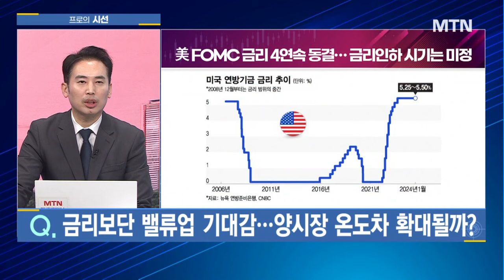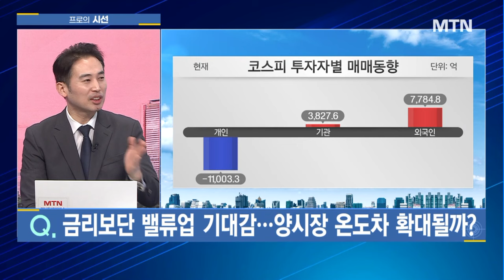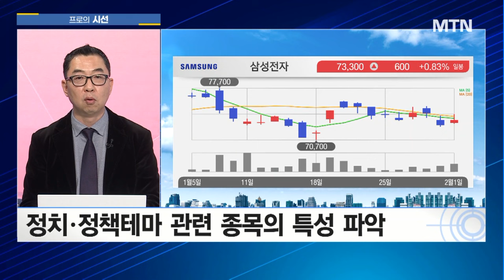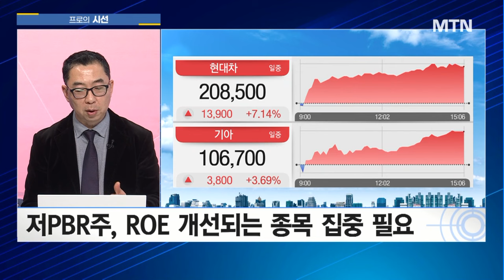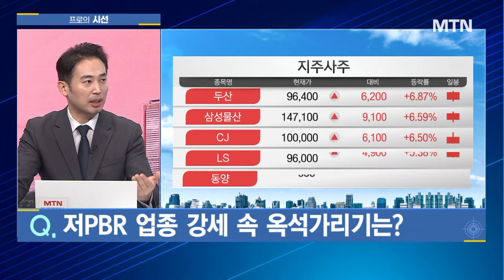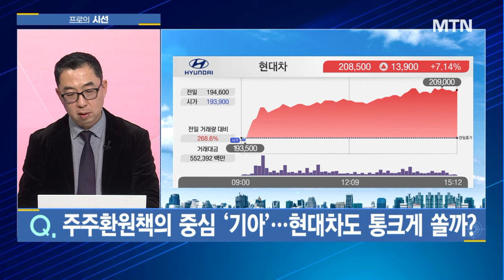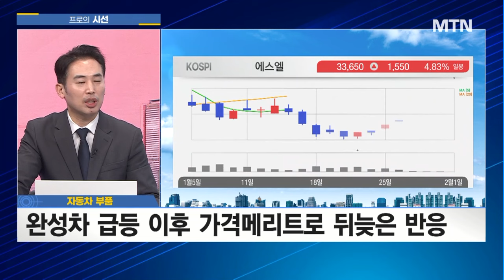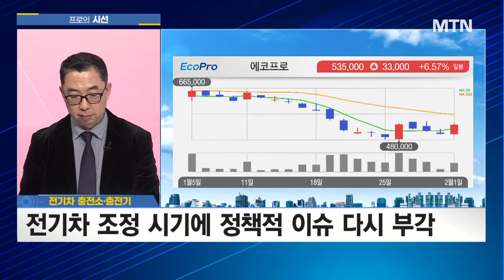[프로의 시선] '중소형주·저PBR·IPO' 주도주 부재 속 '나홀로 약세' 우리 증시 버틸 전략은? / 머니투데이방송 (증시, 증권)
02/01  성공! 마감전략

(출연) 정태근 이사 / 미르경제연구소
(출연) 이권희 대표 / 위즈웨이브

[이슈1] 금리보단 밸류업 기대감...양시장 온도차 확대될까?
[이슈2] 1월 정치테마·저PBR주 소수에 집중...변동성 극심할까?
[이슈3] 日증시 처럼...성장주·가치주 상생 위한 필요조건은?
[이슈4] 밸류업 기대감에 부푼 지주사, 포트에 필수품?
[이슈5] 저PBR 업종 강세 속 옥석가리기는?
[이슈6] 주주환원책의 중심 '기아'...현대차도 통크게 쏠까?
[이슈7] 車부품주, 완성차와 키맞추기 돌입 시점은?
[이슈8] 정부 친환경 모빌리티 혁신안, 관련주 주가 부양할까?